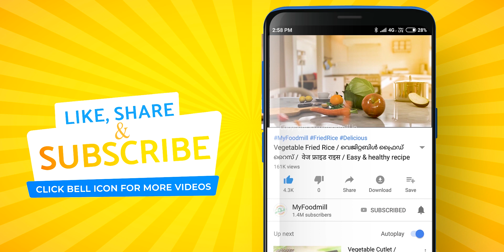തലശ്ശേരി തേങ്ങ അരച്ച മീൻകറി // Thalassery Fish Curry // Malabar Fish Curry // തലശ്ശേരി അയല കറി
In this video, i'm showing the easy way of making authentic Thalassery style coconut added fish curry with detailed steps. Do try dand share your feedback in the comment section.